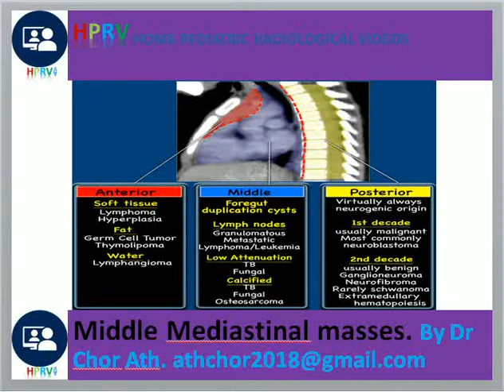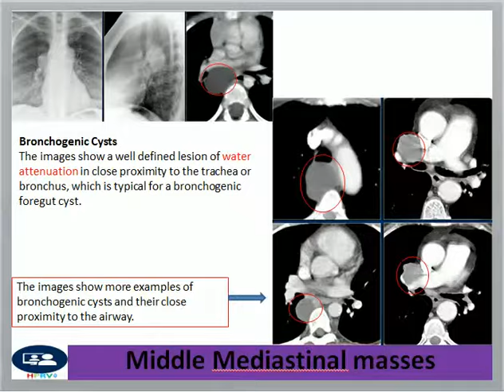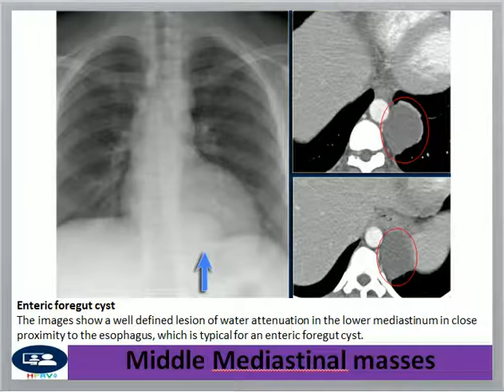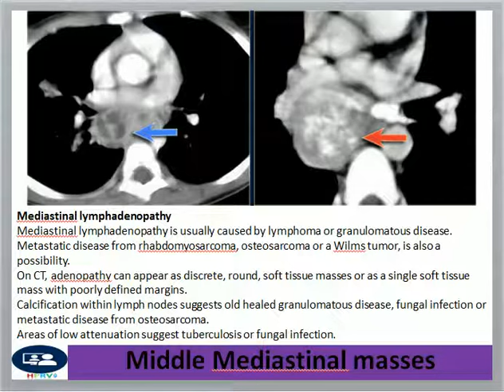middle mediastinal mass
Dr Chor Ath Focus on CT middle mediastinal mass